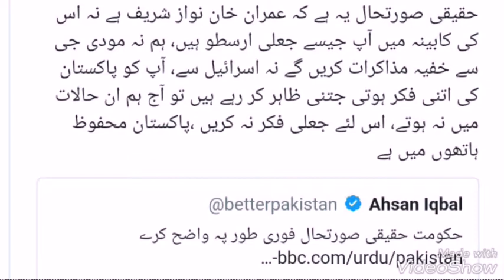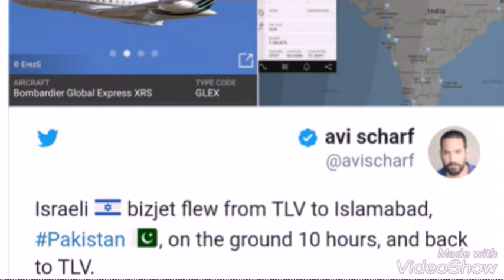اسرائیلی طیارے کی پاکستان لینڈنگ اسرائیلی صحافی کا تہلکہ خیز انکشافIsrael plane landed in pakistan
Israeli journalist avi shrof disclose on twitter that an israelian plane landed in Islam abad airport pakistan there are many questions about this insident Here the inside story and pilot tricks.